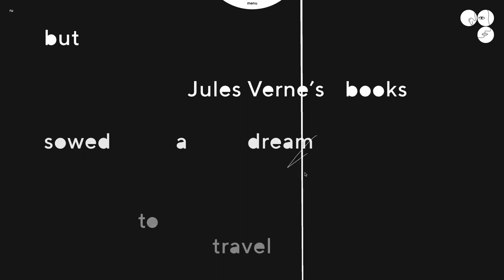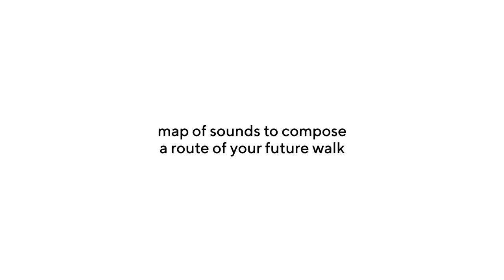Trip in the dark - Discover Russia in a new way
This campaign is about:
Trip in the dark, Technology, Innovation, Website, Travel, Innovative Website,

Credits
Campaign: Trip in the dark
Creative Agency
Creative director: Andrey Gubaydullin
Creative digital director: Dmitry Maslakov
Digital art director: Anna Maslyakova
Tech lead: Vasily Tsykin
Digital designer: Liliya Zagidullina
Sound design & mastering: Mikhail Kokorin & Anna Maslyakova
Photographer & cameraman: Alexey Udartsev